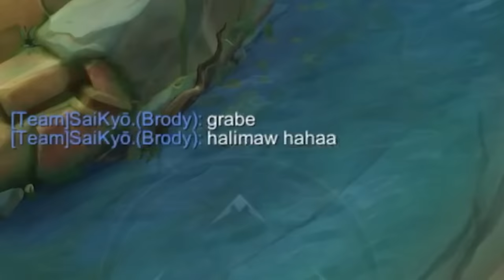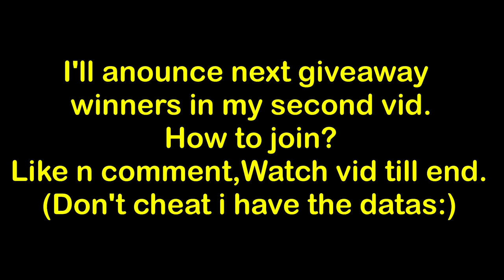PRANK NOOB JOHNSON! (Then showing my real winrate. 😂)